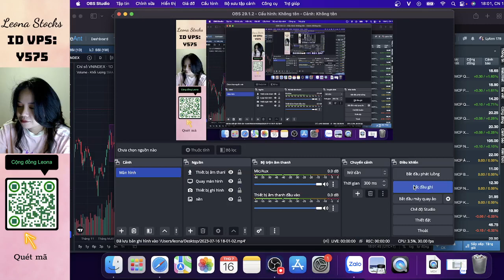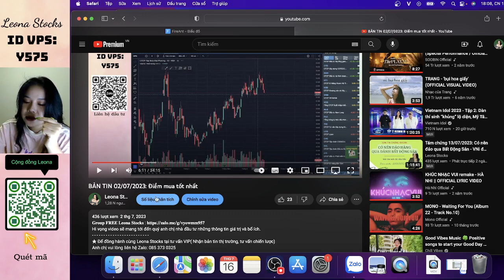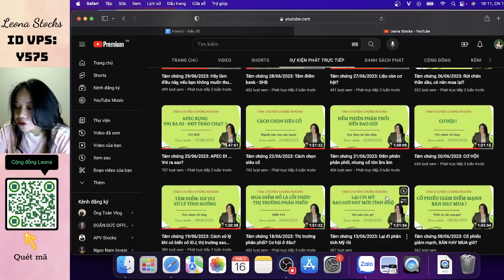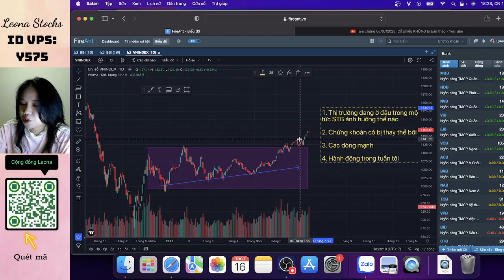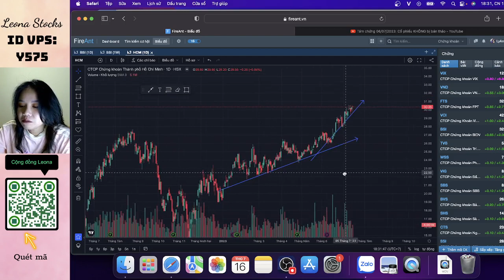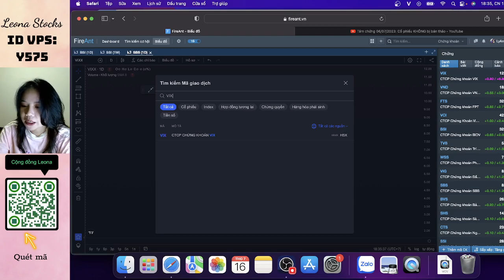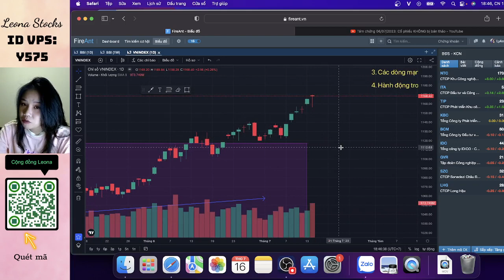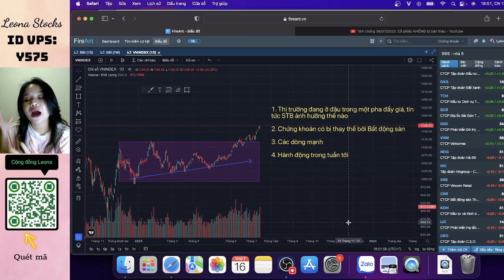BẢN TIN 16/07/2023: Bất Động Sản thay thế Chứng Khoán?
Hi vọng video sẽ mang tới đến quý anh chị nhà đầu tư những thông tin giá trị và bổ ích.
★ Để đồng hành cùng Leona Stocks tại tư vấn VIP( Nhận bản tin thị trường, tư vấn chiến lược)

★ Để mở tài khoản chứng khoán miễn phí do Apv Stocks quản lý:
(ID Y575 - Nguyễn Thị Lan Anh)

★☆★ Miễn trừ trách nhiệm : Mọi phân tích và dự báo đều dựa trên cơ sở phân tích và góc nhìn, hiểu biết của tác giả. Nhà đầu tư tham khảo và cân nhắc kỹ trước khi đưa ra quyết định đầu tư cho chính mình.